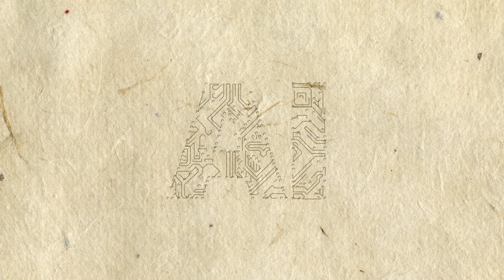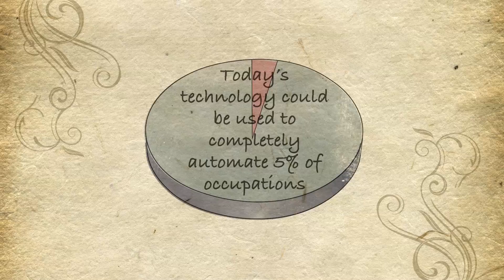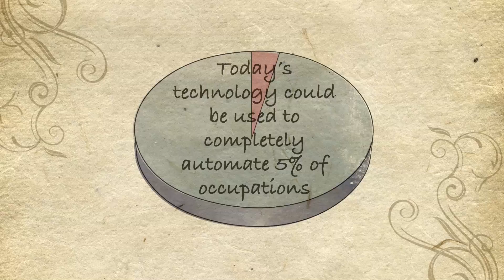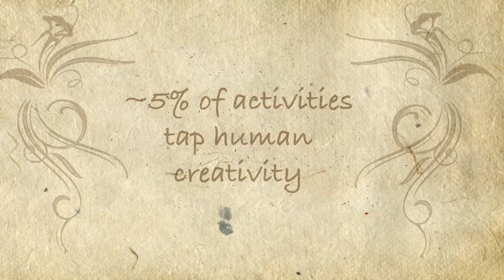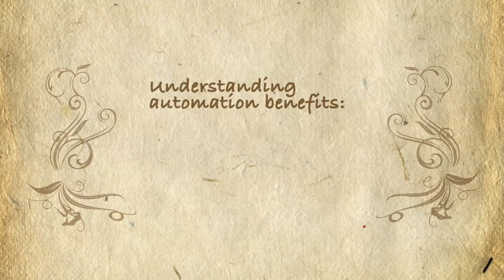Michael Chui: From science fiction to business fact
McKinsey’s Michael Chui explains how automation is transforming work.

This video is part of the article "Where machines could replace humans—and where they can’t (yet)" available on McKinsey.com